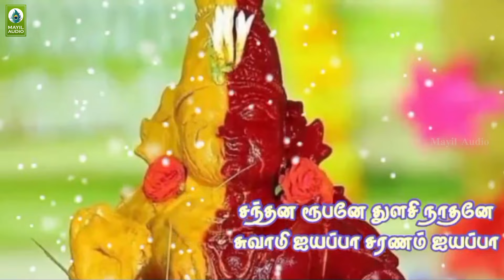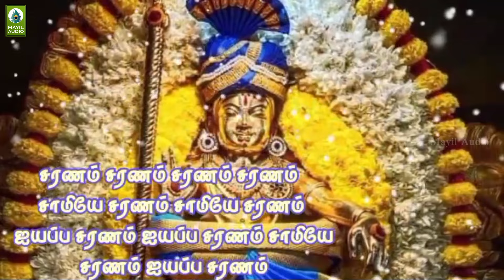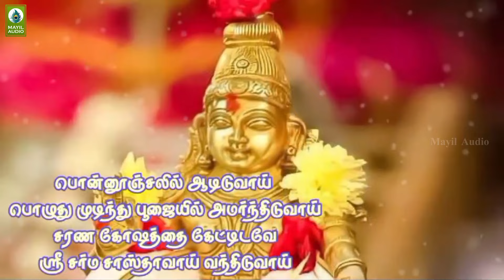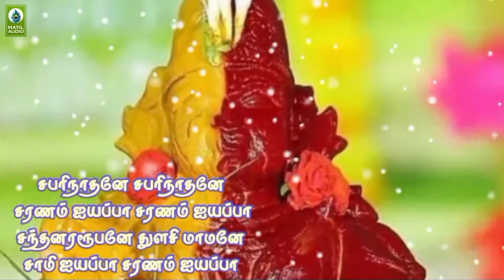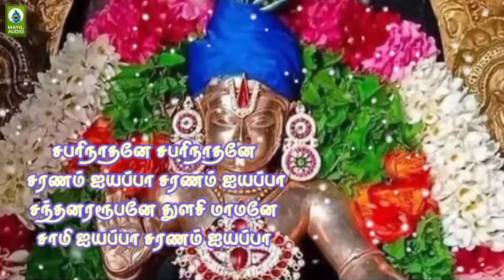பக்தி பரவசத்தில் மீண்டும் மீண்டும் கேட்கவைக்கும் ஐயப்பன் பக்தி பாடல் | Ayyappan Song | Sabarinathane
Album       : Sabarinathane
Song          : Sabarinathane
Duration    : 04:13
Category   : Devotional
Language  : Tamil

Singer      : Muralidaran
Lyrics      : Subbiramani
Label ©: Mayil Audio